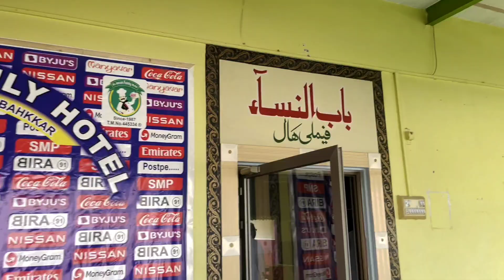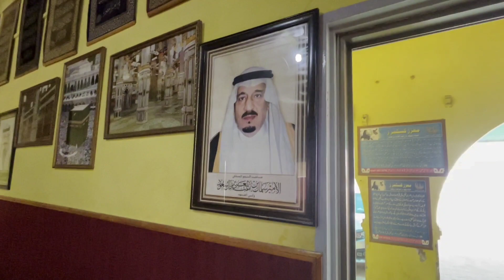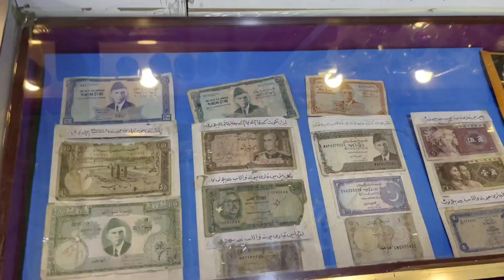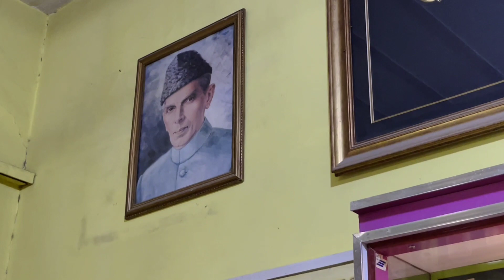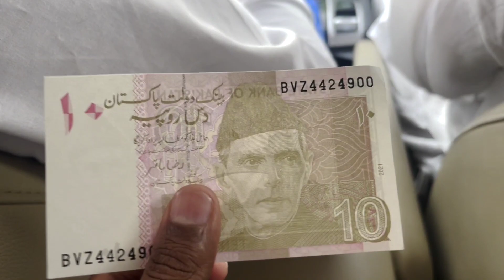One Day trip on EiD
My brother's friend Khani invited us for lunch at his place on Eid UL Fitr 2022. we had a great lunch really enjoyed the meal and enjoyed the journey.
what about your's Eid do let me know in comment section 😊 @arslanbajwa5027 @bilawalzia4998 @VlogNoCopyrightMusic